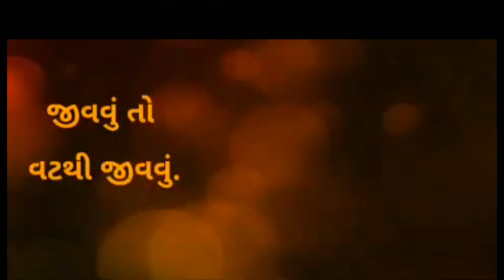Life Always Living With Attitude || Whatapp Status